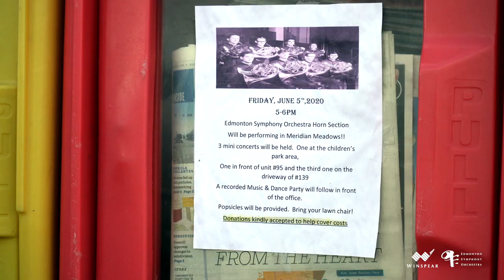ESO Neighbourhood Concert | Stony Plain, Alberta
ESO Musicians are performing neighbourhood concerts in and around Edmonton this summer! Video footage shot by Peter Clark, ESO Acting Assistant Principal Horn, and edited by Konstantine Kurelias.